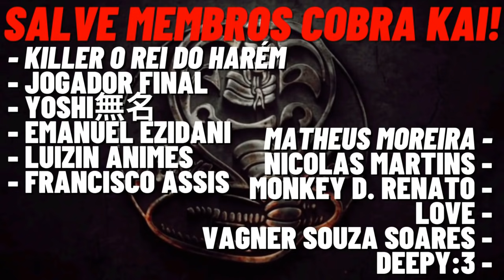REACT - 6 Personagens MAIS APELÕES dos ANIMES! (Cronosfera) - CASALZINHO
Nesse vídeo reagimos ao 6 Personagens MAIS APELÕES dos ANIMES! (Cronosfera)
Tamo junto!